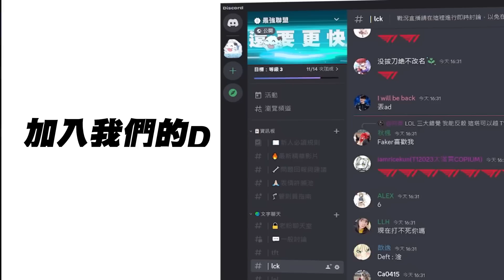KT vs LSB LSB接團反打打出5k經濟優勢！Cuzz神搶龍魂0換4大逆轉！Game 4 | 2023 LCK春季季後賽精華